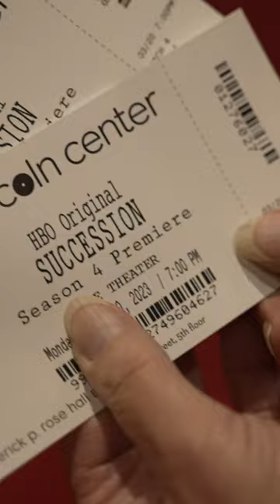Snuck into the Succession after party.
A new episode of Succession is streaming now on @hbomax.